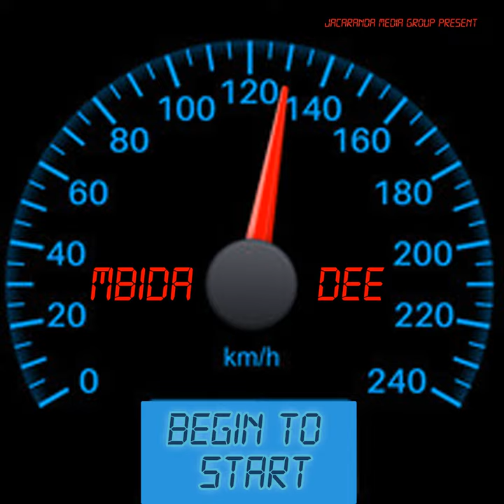Begin To Start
Begin To Start · Mbida Dee

Main  Artist: Mbida Dee
Producer: DKT Records
Producer: Charles "Torro" Guvamatanga
Producer: Jordan Link Mangwiro
Composer: Tawanda Mudondo